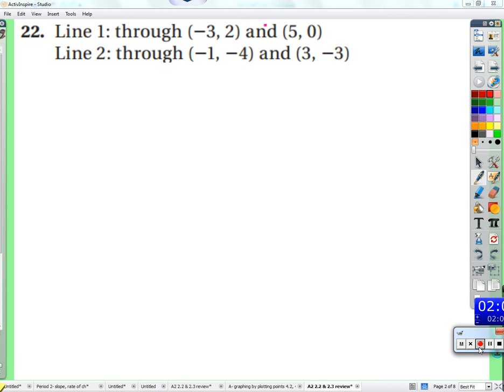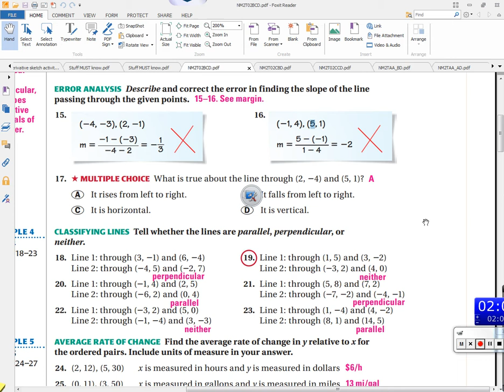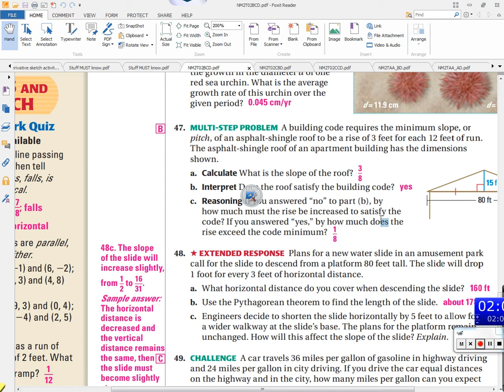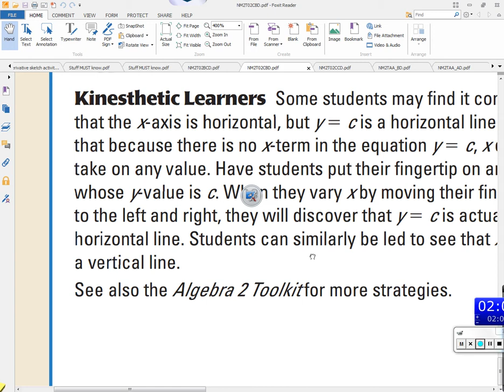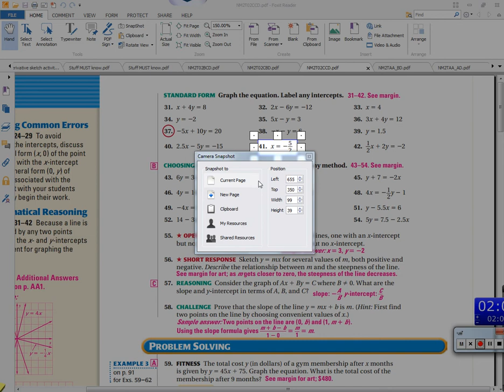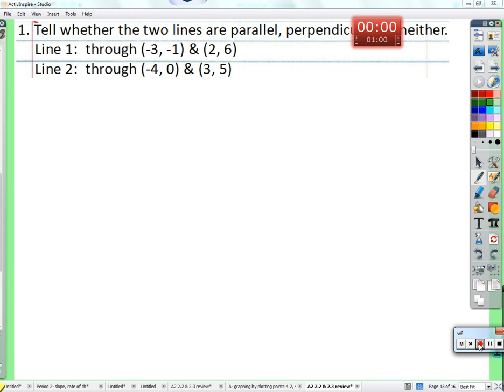Period 2: The basics of solving linear equations (9-25-14)